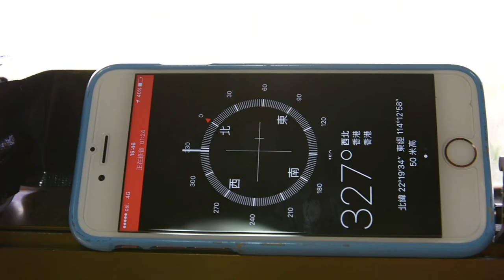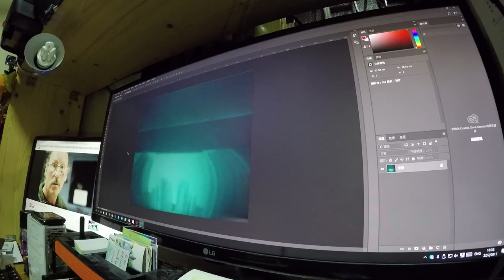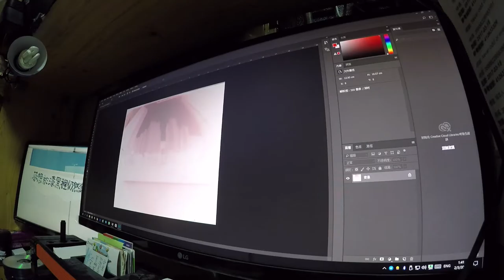[攝影]Solargraphy！初試用針孔相機影太陽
平時玩 light painting 就玩得多，如果要放部相機影太陽三五七日呢？
不過咁，數碼相機唔可以直影太陽，加上好難連續供電咁多日，呢啲野都係用針孔相機黎做啦！
其實我都唔係好接受到自己出樣嘅，不過好想記錄今次呢個咁得意嘅 project，所以都係豁出去試下啦